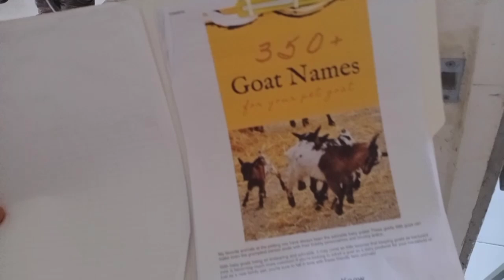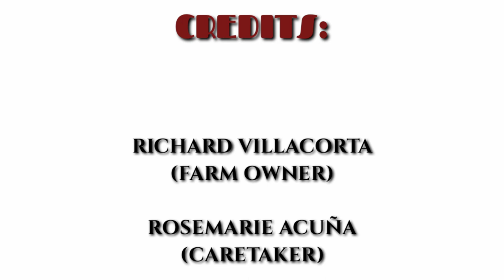Goat Farm | PHILIPPINES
Hi guys! Sit back and relax, HAVE FUN.
Keep safe :)

The experience was really awesome! This video was shoot impromptu, that I haven't prepared myself (as if I do prepare myself during vlogs 😂) This is my first time seeing a goat farm in person. It has a total of 71 goats with different kinds of breed. I hope you enjoy the video, as I enjoyed shooting it.
Btw, I learned that goats do take a bath.